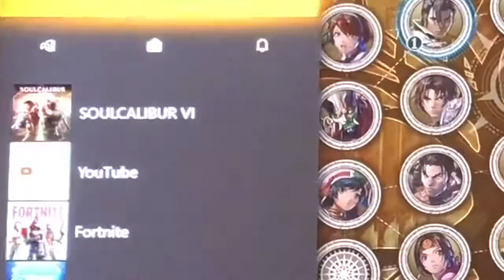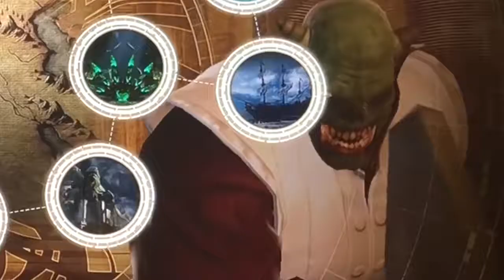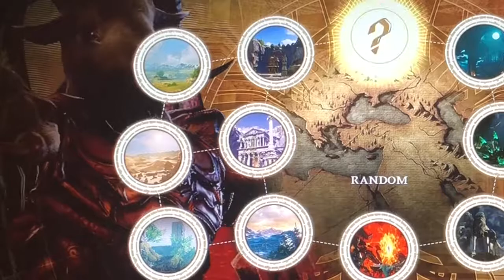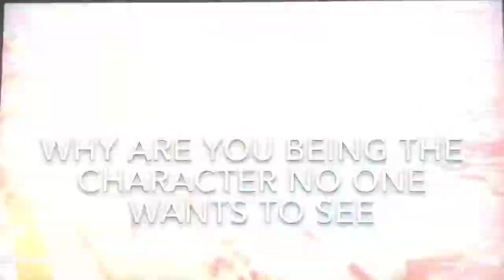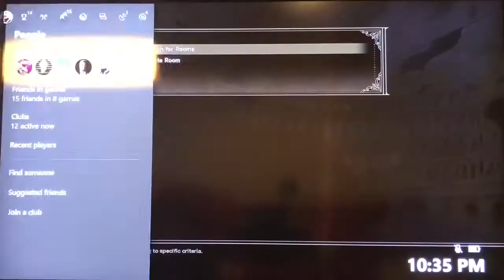The epic memes of soulcalibur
Me and Jake battle with the weird characters we made in soulcalibur